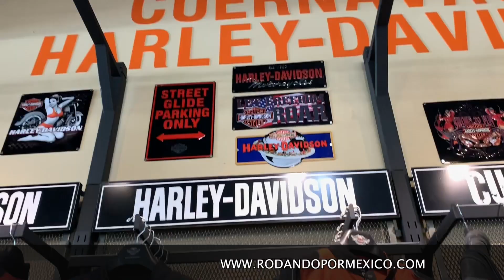COMO PONER JUNTAS A MOTOR DE SUPERLIGHT 200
CAMARAS:
canon gx7.
zoom h1n1.
dji spark.
iphone xr